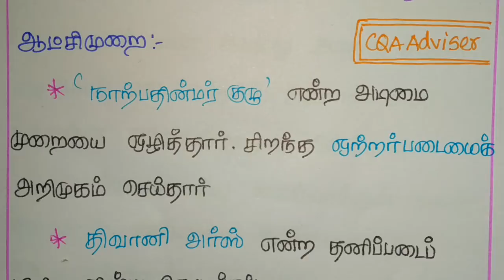TNPSC CCSE4 GK HISTORY - டெல்லி சுல்தான்கள் :- மாம்லுக் மற்றும் கில்ஜி